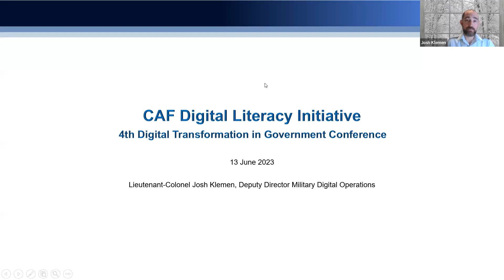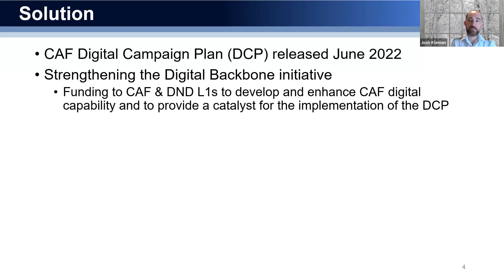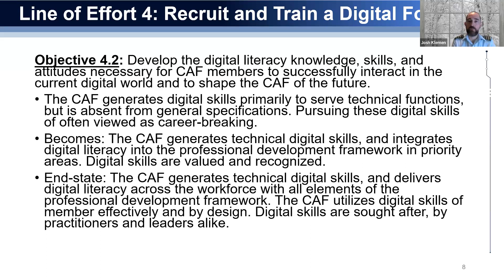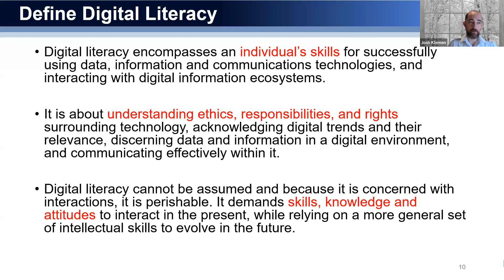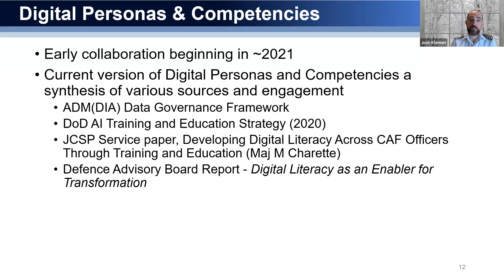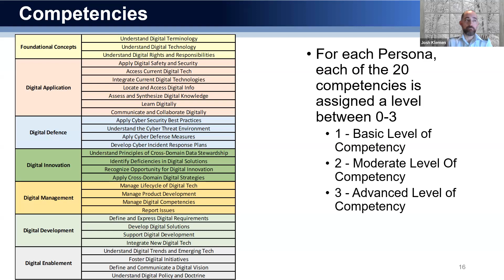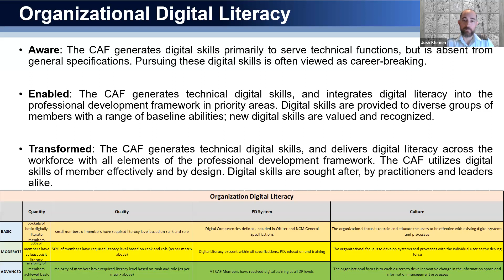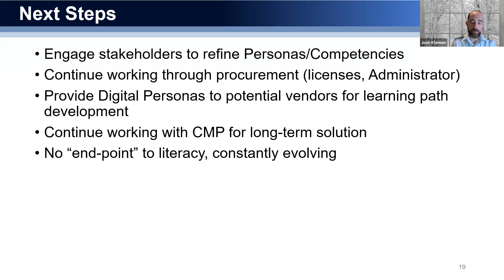The Canadian Armed Forces Digital Literacy Initiative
(Link to PDF Presentation)

Presenter:
Lieutenant-Colonel Josh A. Klemen, MSM, CD, Deputy Director of Military Digital Operations, Department of National Defence

Abstract:
The presentation discusses how the Canadian Armed Forces can undertake digital transformation to conceive of future concepts, develop new processes, incorporate digital technologies, prepare the workforce and implement culture change to provide operational advantage in the Battle Space, improved stewardship in the Corporate Space, and re-imagine the defence workforce.

Biography:
Josh Klemen joined the Canadian Armed Forces (CAF) in 1999 and graduated from the Royal Military College of Canada in 2003. Following graduation from the Canadian Forces School of Aerospace Control Operations he was posted to the 19 Wing Comox control tower.  He then completed numerous postings and deployments providing tactical air support for the Canadian Army and various allied/coaltion forces in Afghanistan and the Middle East as a Joint Terminal Attack Controller and Air Weapons and Tactics Instructor.

He completed Staff College at the Air Command and Staff College at Maxwell AFB in 2015 earning a concurrent Master’s degree. He remained in place for two more years as a faculty member teaching Airpower Theory, Leadership, and Close Air Support history while also completing the USAF Air War College Program. He was promoted to his current rank and posted to 1 CAD HQ in 2017 in Winnipeg followed by a posting to Rome, NY as the Commander of the Canadian Detachment at the Eastern Air Defense Sector. He completed a Master of Science in Data Science from Eastern University (St. Davids, PA) in 2021.